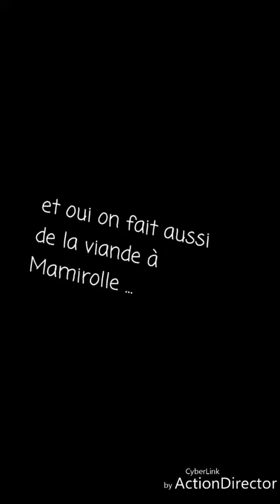Et vous votre semaines !? XD